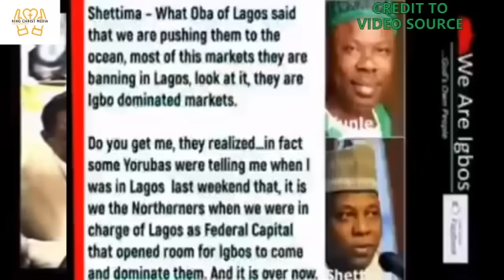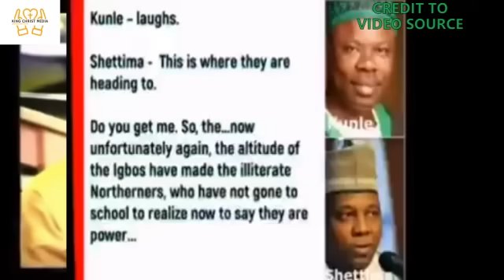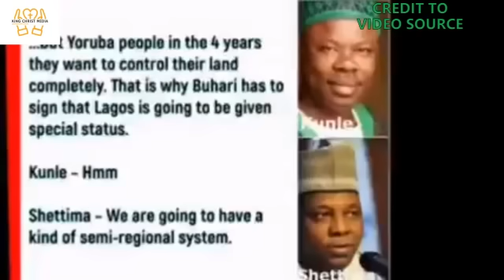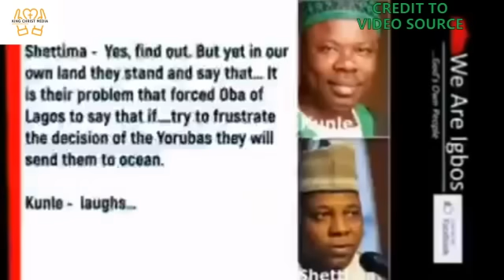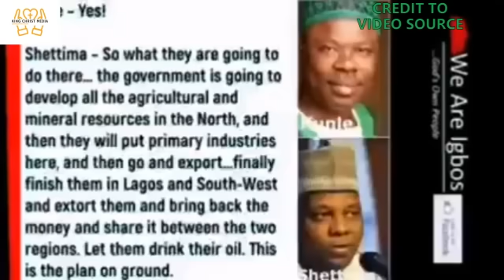TENSION: SUPPORT PALESTINE, WE WILL SUPPORT BIAFRANS EXIT NIGERIA, ISRAEL LEADERS WARNS SHETTIMA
TENSION: SUPPORT PALESTINE, WE WILL SUPPORT BIAFRANS TO EXIT NIGERIA, ISRAEL LEADERS WARNS SHETTIMA

General Entertainment